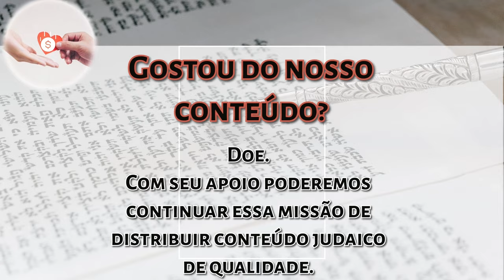Parashat Tetzavé pelo Kli Yakar: O “Tsits” - Rabino Daniel Faour - Hidabroot Brasil 2024